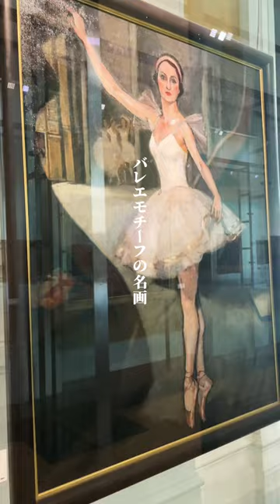オペラ座ガルニエ宮🇫🇷アンティーク着物が合う…【旅ログ9】